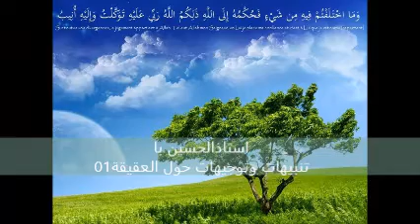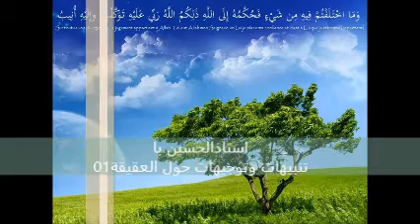Oustaz Alhousseyn Bah.-01تنبيهات وتوجيهات حول العقيقة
Ko yowi-ti-E-dennabo(jai n'es aucun droit sur l'image)